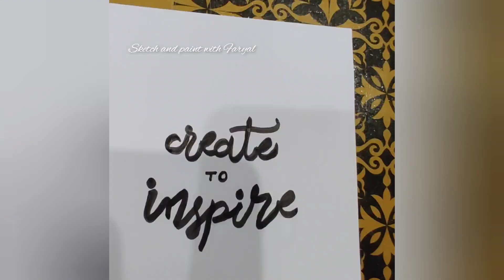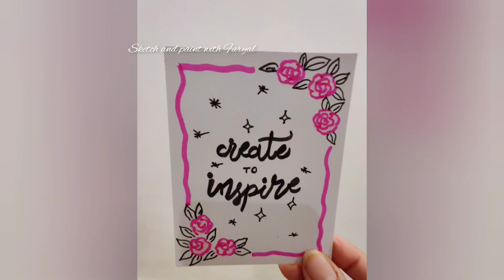Beautiful lettering idea